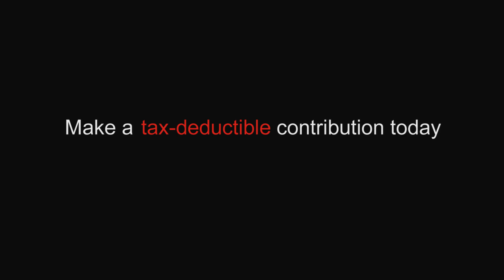Twice the Tutus - Twice the Fun! (Why we double cast at Antaeus)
Written and Directed by Gabriel Diani & Etta Devine.
Edited by Rebecca Aldana.
Cinematography by Cody Troxell.
Sound by Cody Sheldon. Music by Geoff Mann.
Starring Linda Park, Shannon Holt, Kellie Matteson, Amelia White, Geoffrey Wade, and Armin Shimerman.